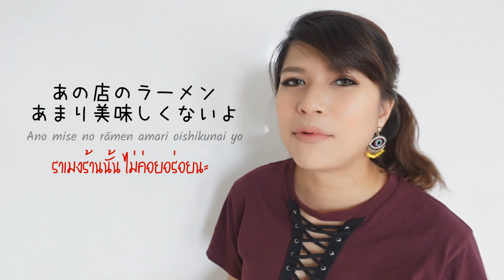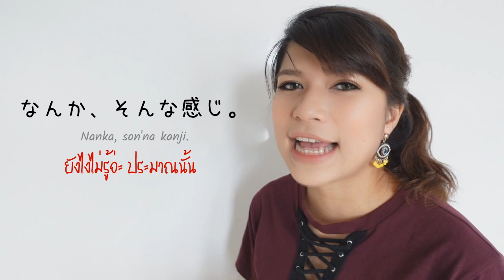คำพูดติดปากคนญี่ปุ่น なんか นันกะ คืออะไร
1 minna 1 (78ช.ม.) เริ่มเรียนได้ทันที กลุ่มเรียน มินนะเล่ม 1

2 minna 2 (78ช.ม.) เริ่มเรียนได้ทันที

3 minna 3 (78ช.ม.) เริ่มเรียนได้ทันที กลุ่มเรียน มินนะเล่ม 3

4 minna 4 (78ช.ม.) เริ่มเรียนได้ทันที กลุ่มเรียน มินนะเล่ม 4

5 เตรียมสอบ N5 (20ช.ม.) เริ่มเรียนได้ทันที กลุ่ม ติว N5

6 เตรียมสอบ N4 (20ช.ม.) เริ่มเรียนได้ทันที กลุ่ม ติว N4

7 ตะลุยโจทย์ N3 (20ช.ม.) เริ่มเรียนได้ทันที กลุ่ม ติว N3

8 สนทนาประจำวัน (20ช.ม.) เริ่มเรียนได้ทันที  กดเข้ากลุ่มได้เลยค่ะ

9 ระดับกลาง 1 (48ช.ม.) เริ่มเรียนได้ทันที กลุ่มเรียน ภาษาญี่ปุ่น ระดับกลาง (มินนะโนะนิฮงโกะ ระดับกลาง) 1

10 ระดับกลาง 2 (48ช.ม.) เริ่มเรียนได้ทันที กลุ่มเรียน ภาษาญี่ปุ่น ระดับกลาง (มินนะโนะนิฮงโกะ ระดับกลาง) 2

11 ระดับกลาง 3 (48ช.ม.) เริ่มเรียนได้ทันที กลุ่มเรียน ภาษาญี่ปุ่น ระดับกลาง (มินนะโนะนิฮงโกะ ระดับกลาง) 3

12 ระดับกลาง 4 (48ช.ม.) เริ่มเรียนได้ทันที กลุ่มเรียน ภาษาญี่ปุ่น ระดับกลาง (มินนะโนะนิฮงโกะ ระดับกลาง) 4